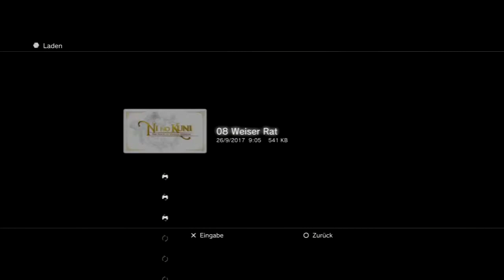Ni No Kuni #024 - Danke für nix, Esther! - Let´s Play Ni No Kuni